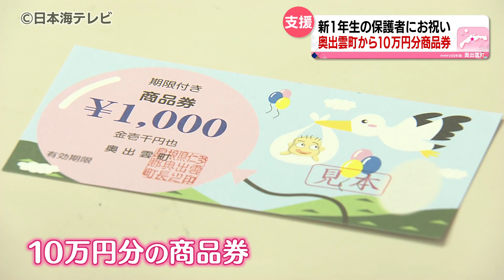【独自の取り組み】新入生に１０万円分の商品券 町内の小学校に入学する全ての新一年生に贈呈 「とってもありがたく大事に使いたい」 島根県奥出雲町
４月１１日、島根県内のほとんどの小学校で入学式が行われ、このうち奥出雲町の横田小学校では２３人の新１年生が入学した。

横田小学校　藤原幹夫校長
「元気よく返事やあいさつをする子、仲良くする子、この２つを頑張ってくださいね」

新１年生たち
「はい！」

新１年生
「勉強をいっぱいしたいです」

「幼児園と別れたのはさみしいけど、小学校をがんばりたいです。　一輪車がうまくなりたいです」

そして、入学式で子どもの成長した姿を見守る新１年生の保護者には奥出雲町からお祝いが…。

奥出雲町　糸原保町長
「おめでとうございます」
保護者代表
「子どものために使わせていただきます」

糸原町長から保護者に贈られたのは、町内の店舗で使える１０万円分の商品券。子育て世帯の経済的負担の軽減やＵ・Ｉターン、定住のきっかけにしてもらおうと今年度から始まったこの事業。奥出雲町が独自で行っていて、町内の小学校に入学する新１年生を対象に１０万円分の商品券が贈られた。

保護者代表
「生活必需品も値上がりして、生活がなかなか苦しい時期にこういった入学祝い金を町の方からいただいたことに大変うれしく思っています」

保護者
「引っ越しが多い家庭なんですけど、自治体でいろいろ取り組みが違うので面白いなと思いながら、子育てしてる面では心強いので、とってもありがたく大事に使いたいと思います」

「若い世代、これからの世代をほんとに、待ったなしで応援していかなければならない。かわいい子供たちのために少しでも暮らしやすくて、充実した教育もしていけたらなと思っているところです」

今年度、奥出雲町の小学校に入学した児童は７５人。安心して子育てができるよう、町をあげて応援していきたいとしている。